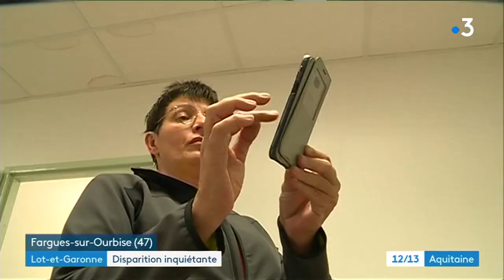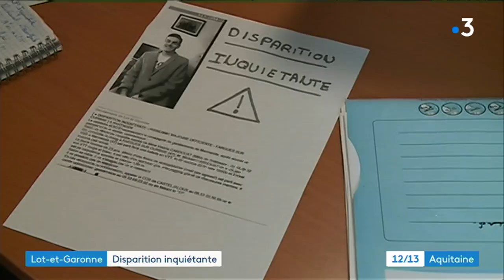Disparition d'un jeune homme vulnérable à Fargues-sur-Ourbise